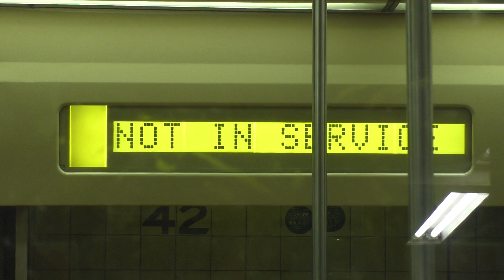NYC Subway HD 60fps: Conductor School Car R46 Train Bypassing 42nd Street - PABT (5/19/17)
Track work just south of the station, so there's flagging going on as well. Enjoy =)